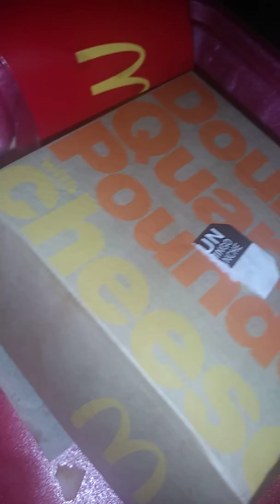Fnaf Story Chapter 3: Bonnie Brings Freddy McDonalds since he is Back from the Hospital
Springtrap Poisend Freddys Mcafe Smoothie Then Freddy Died R.I.P. Freddy